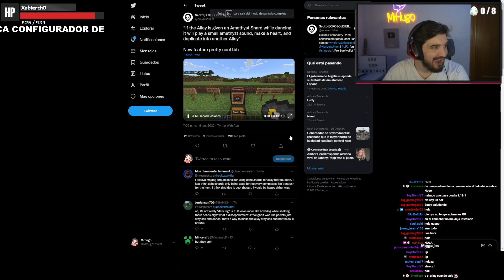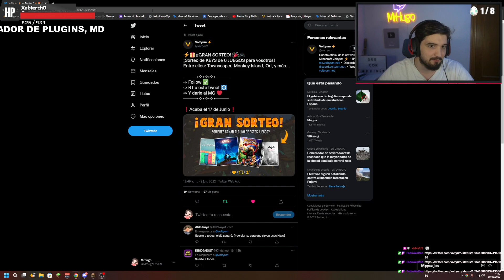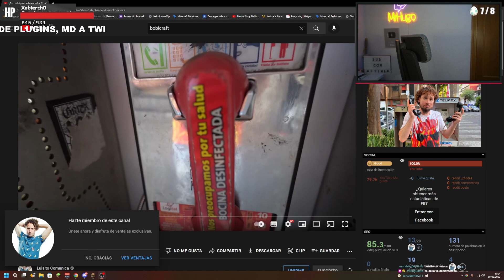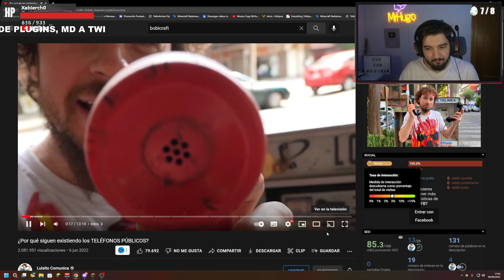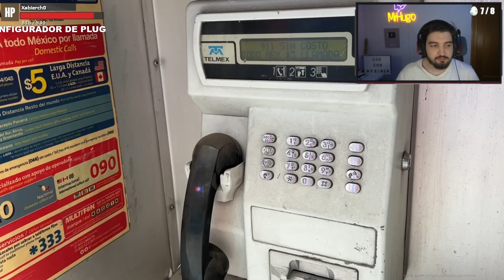A POR RANAS | SURVIVAL TÉCNICO 1.19